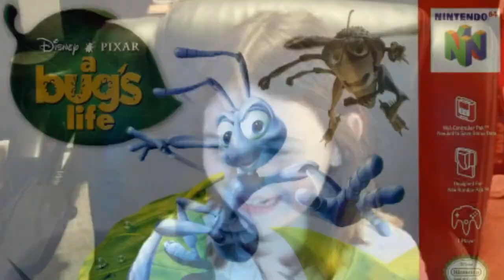Daughter plays N64 | 5 Minutes of A Bug's Life | N64 First Impression | Episode 35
A Bug's Life is a platform game with different goals in each of 15 levels. Most of the goals deal with getting the main character, Flik, to do events that match the storyline of the movie. When the player finishes a level, that player can proceed to the next level. Each new level starts with a new short animation from the movie. If the player collects all of the bonus items in a level, that player gets a bonus movie. Bonus items include 50 pieces of grain, four letters that spell F-L-I-K (like the Tarzan N64 game) and permanently finishing off each enemy bug. To guide the player through the levels there are little floating telescopes that will show the player areas where he is supposed to go. Throughout each level are a variety of types of seeds. Some seeds are partially buried in the ground. These seeds can be transformed by Flik into a specific kind of plant that can help him solve problems within the levels. Flik can increase the number of plants he can grow by collecting colored tokens scattered throughout the levels, with a token's color determining what type of plant can be grown with it. Some levels also included Flik’s harvesting invention (hidden somewhere in the level) which can be used to collect grain and kill off enemy bugs.

Thumbs up if you enjoy the video!